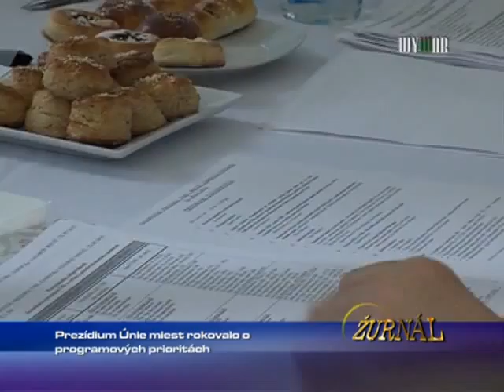Prezídium únie miest rokovalo programovích prioritách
1636